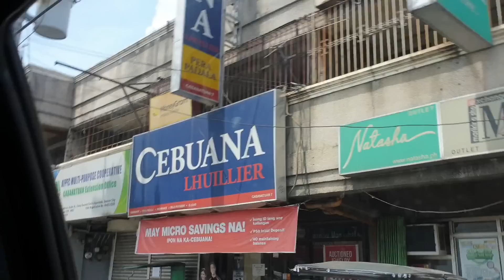MICHAEL KORS WATCH, PAWNABLE NGA BA? + ANONG WATCH ANG PAWNABLE AT SAN PWEDE ISANGLA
Pawnable nga ba ang relo mo? Nuod na ng malaman =)

EDITED:
NAGKAPROBLEMA PO ULIT YUNG FB PAGE NI MS JEZA, ETO NAPO YUNG BAGO NYA